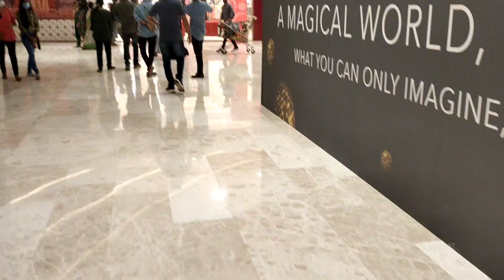Nathoonz at newly openned Trivandrum Lulu Mall....